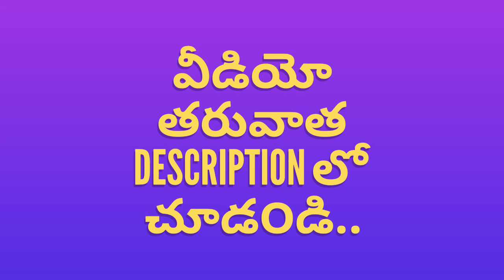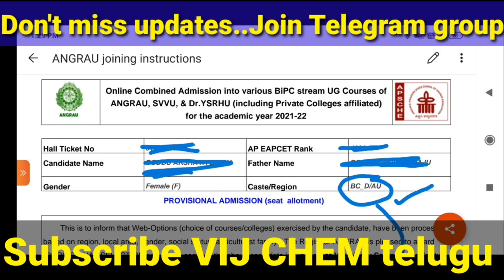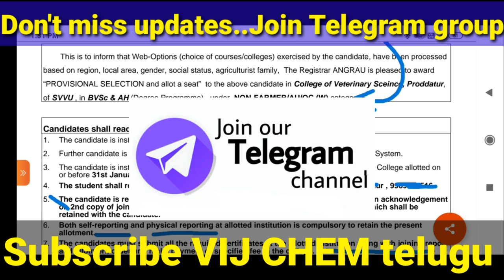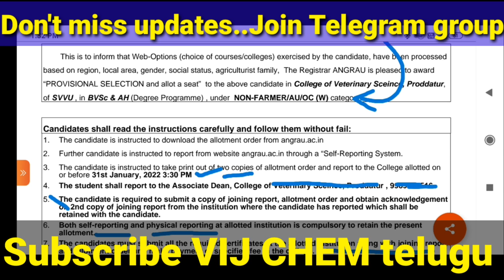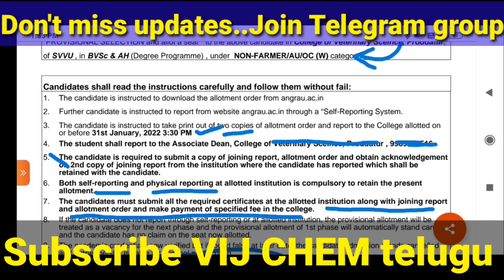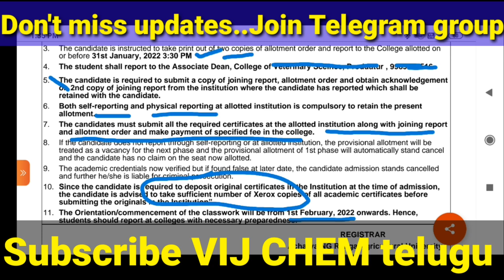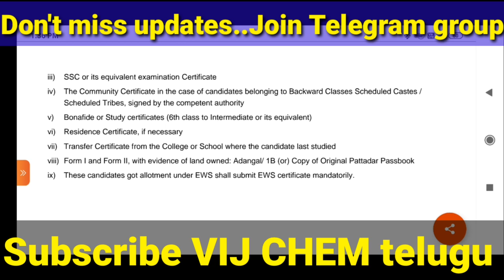AP EAPCET BiPC ANGRAU ALLOTMENT MISTAKES? COLLEGE REPORTING PROCESS STEP by STEP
AP EAPCET BiPC ANGRAU ALLOTMENT MISTAKES? COLLEGE REPORTING PROCESS

AP EAMCET BiPC ANGRAU SEAT ALLOTMENT DOWNLOAD &COLLEGE REPORTING UPDATE

Join Telegram Group.. Link given  👇

AP EAPCET/EAPCET 2021(BiPC) College list,FEES&CUTOFF,
For Complete Details of Courses

AP EAMCET-2021BiPC ANGRAU,SVVU&DrYSRHU,COUNSELLING,
SEATS,COLLEGES,ELIGIBLE, COURSE, FEE, FARMER QUOTA

AP EAPCET 2021 BiPC ANGRAU SVVU DrYSRHU combined counselling web options procedure live

ANGRAU DrYSRHU SVVU IMPORTANT NOTICE  BiPC WEB OPTIONS (FARMER&NON FARMER QUOTA)

AP EAPCET 2021 BiPC (ANGRU,SVVU&DrYSRHU)Counselling Notification Full details
For Above NOTIFICATION

Follow VIJ CHEM blogspot

Form-A

a) B.Sc.(Hons)Agriculture
b) B.Tech.(Food Technology)
c) BVSc&AH under Bi.P.C. stream
d) BFSc(Common application)
e) BSc(Hons)Horticulture

Form - B

MPC stream under Farmer’s
Quota (Common application)
a) B.Tech(Agricultural Engineering)
b) B.Tech(Food Technolgy)
c) B.Tech(Dairy Technology)

Which documents must for EAMCET Counselling?
Which documents must for EAPCET Counselling?
list of documents must for EAMCET Counselling?
 list of documents optional for EAMCET Counselling?
list of documents must for EAPCET Counselling?
 list of documents optional for EAPCET Counselling?
EAPCET counselling common mistakes in documents

ap eamcet category A seat allotment procedure

ap eamcet category B seat allotment procedure

ap eamcet category B NRI seat allotment procedure

eamcet category A seat allotment procedure

eamcet category B seat allotment procedure

eamcet category B NRI seat allotment procedure

ap eamcet category A seat allotment procedure 2021

ap eamcet category B seat allotment procedure 2021

ap eamcet category B NRI seat allotment procedure 2021

Total number of engineering seats in AP?

Total number of engineering seats in AP latest 2021?

Total number of BSc(Agri), B.Tech(FoodTech),BVSc seats in AP?

Total number of students appeared in AP EAMCET 2021?

Total number of students appeared in AP EAPCET 2021?

Total number of Bsc Agriculture seats in AP district wise?
Total number of Bsc Fisheries seats in AP district wise?

Total number of Bsc Agriculture seats increasing this year?

Total number of government Bsc Agriculture seats in AP?

Total number of private Bsc Agriculture seats in AP?

Total number of university Bsc Agriculture seats in AP?

agriculture colleges ap cutoff ranks 2021,agriculture Bsc cutoff ap 2020, admission notification 2021,ap bsc agriculture,horticulture cutoff ranks,

ANGRAU College list 2021,ANGRAU government College list 2021,ANGRAU Courses list 2021,ANGRAU Cutoff category &college wise 2021,ANGRAU fees list 2021,
SVVU College list 2021,SVVU government College list 2021,SVVU Courses list 2021,SVVU Cutoff category &college wise 2021,SVVU fees list 2021,
drYSRHU College list 2021,dr YSRHU government College list 2021,dr YSRHU Courses list 2021,dr YSRHU Cutoff category &college wise 2021,dr YSRHU fees list 2021,